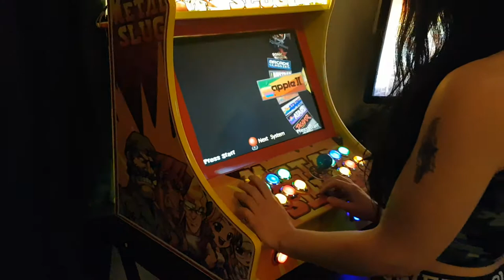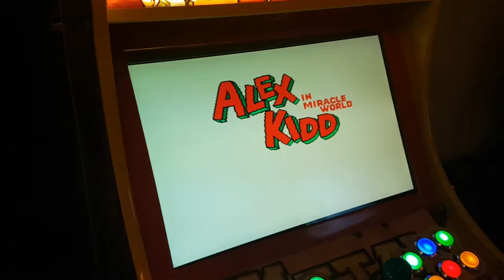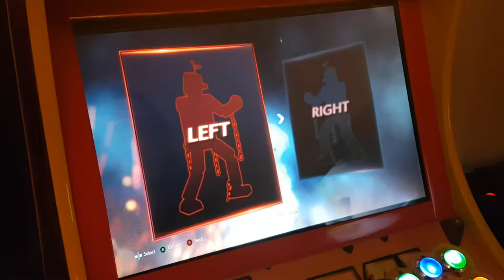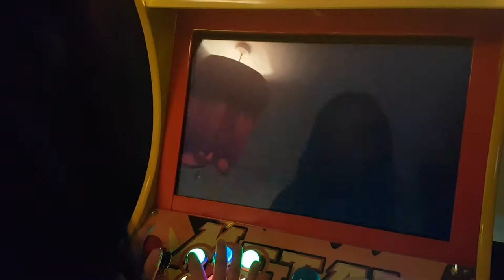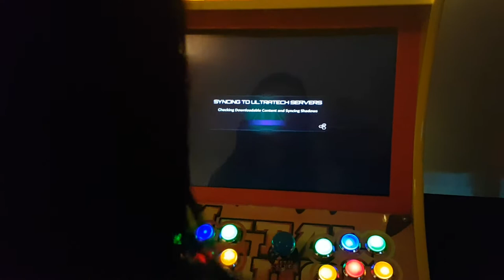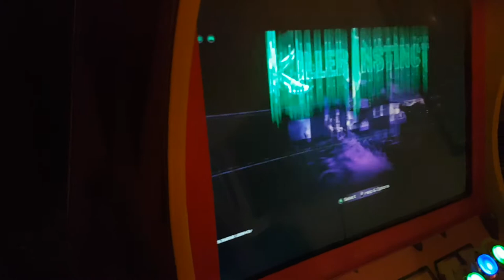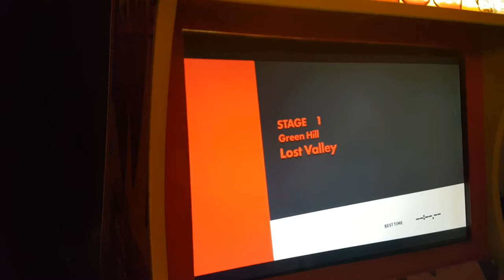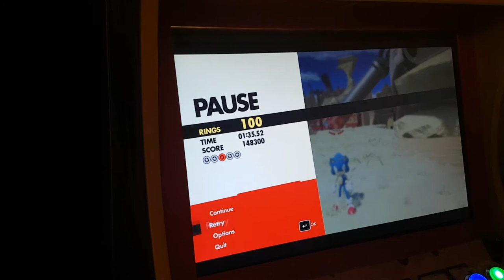Metal Slug Bartop (Hyperspin Frontend)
SHAR-KADE's Metal Slug Bartop
Hyperspin Frontend over 30,000 Games
with Next Gen Gaming
Tekken7 and much much more